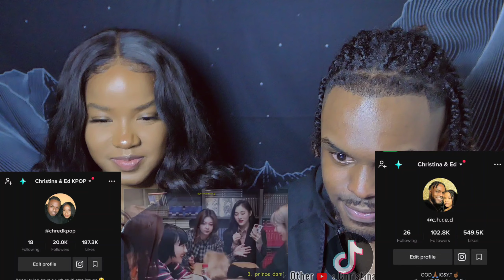A Pisces QUEEN! THIS IS: DAMI REACTION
This is: Dami
This is Dami
This is : Dami reaction
HEY GUYS!! In today's video Ed and I react to kpop idol group Dreamcatcher! We react to Dreamcatcher's Dami,  this is: Dami. A Pisces Queen! This is: Dami Reaction

Dreamcatcher reaction, This is Dami reaction, This is Dami reactions, reaction to This is Dami, reactions to This is Dami, This is: Dami, Dreamcatcher reactions, Reaction
to Dreamcatcher, reactions to Dreamcatcher, Christina and ed, Christina & ed reaction, Christina and Ed